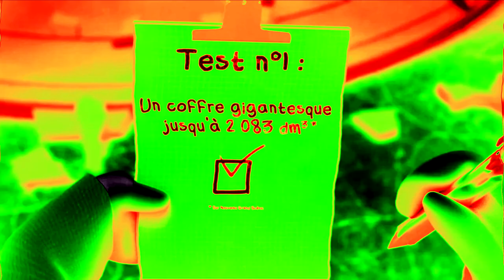Rabbids Le Tests N1 In 4ormulator V1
Internet:
My iPad
My Phone
My Computer

Software Used:
MegaPhoto
Videoleap
Picsart
CapCut

1.No putting age restrictions
3.No removing videos
4.No community guidelines
5.No spambots allowed